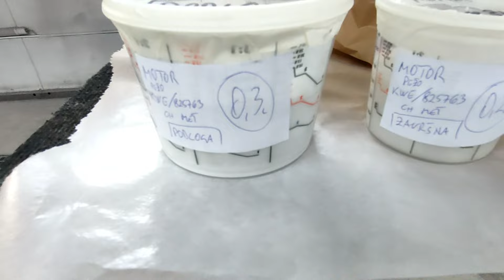Farbanje auta, sa perla bojom, Ekskluziva (delovi od motora) @milosdobric Online School